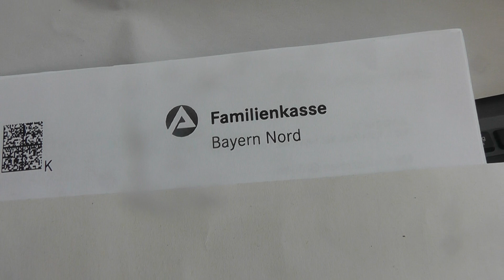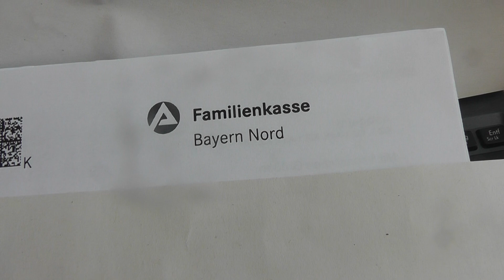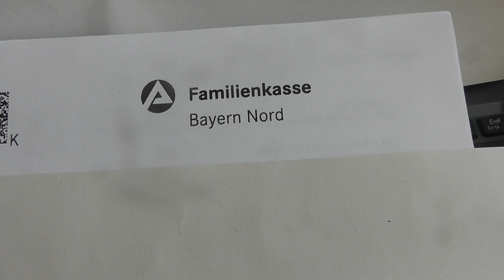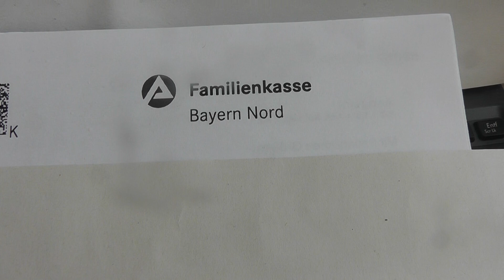skandal 85 familienkasse kinderzuschlag erpressung aufgelegt bezeugt